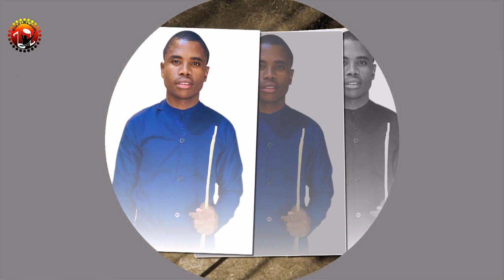INJABULO YENSINDISO MASS CHOIR EVENT ANNOUNCEMENTS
Youth service ngezi 14 October 2023